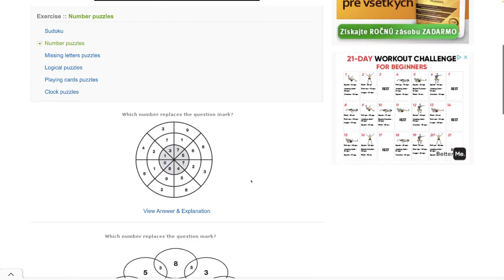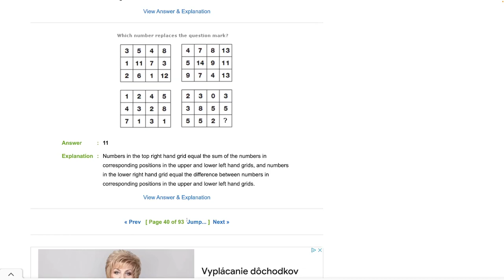Číselné hlavolamy 39 - 40